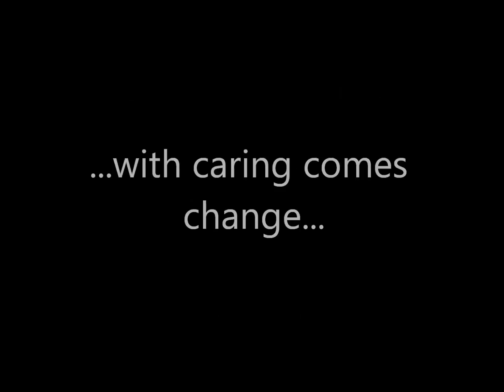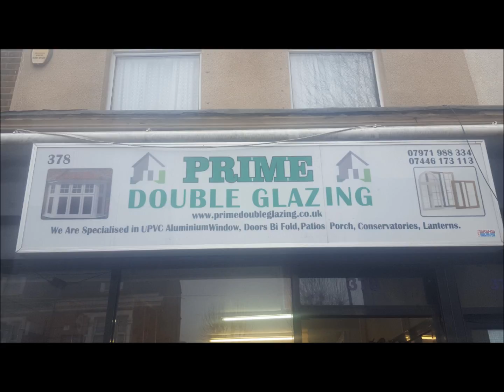The Greenway Armada Way entrance 12 April 2018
Our Trekkers walked over to The Greenway near the Armada Way entrance.  Will attempt to walk The Greenway soon.